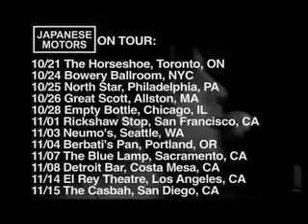Japanese Motors - vignette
The Japanese Motors on tour now